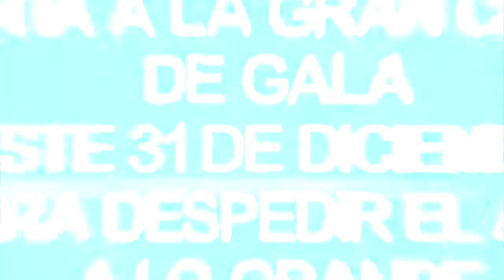GRANOBLE CUÑA FIN DE AÑO FINAL BY VDJ GALO MINAYA